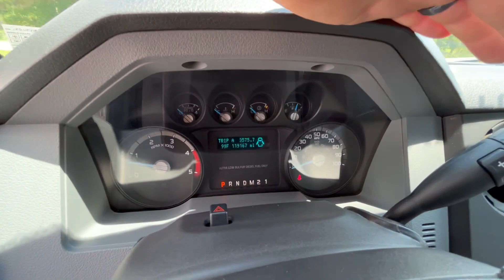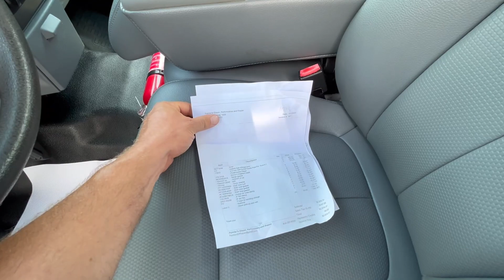(SOLD) 2015 Ford F550 Stakebed Walk around/Test Drive